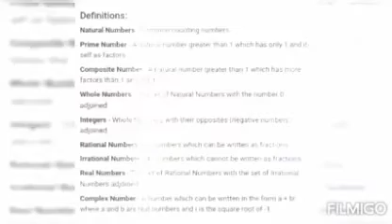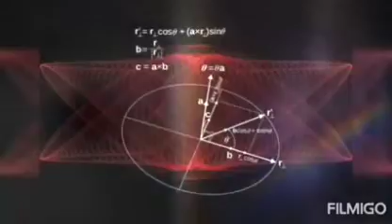Western Kranti Waale Reality Storys 1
Mathematical and theoretical biology, or biomathematics, is a branch of biology which employs theoretical analysis, mathematical models and abstractions of the living organisms to investigate the principles that govern the structure, development and behavior of the systems, as opposed to experimental biology which deals with the conduction of experiments to prove and validate the scientific theories. The field is sometimes called mathematical biology or biomathematics to stress the mathematical side, or theoretical biology to stress the biological side. Theoretical biology focuses more on the development of theoretical principles for biology while mathematical biology focuses on the use of mathematical tools to study biological systems, even though the two terms are sometimes interchanged.
Mathematical biology aims at the mathematical representation and modeling of biological processes, using techniques and tools of applied mathematics. It can be useful in both theoretical and practical research. Describing systems in a quantitative manner means their behavior can be better simulated, and hence properties can be predicted that might not be evident to the experimenter. This requires precise mathematical models.

Because of the complexity of the living systems, theoretical biology employs several fields of mathematics, and has contributed to the development of new techniques.

Mathematics has been used in biology as early as the 13th century, when Fibonacci used the famous Fibonacci series to describe a growing population of rabbits. In the 18th century Daniel Bernoulli applied mathematics to describe the effect of smallpox on the human population. Thomas Malthus' 1789 essay on the growth of the human population was based on the concept of exponential growth. Pierre François Verhulst formulated the logistic growth model in 1836.
ESMTBEuropeanSocietyFor MathematicalAndTheoreticalBiology
TheIsraeliSocietyForTheoreticalAnd MathematicalBiology